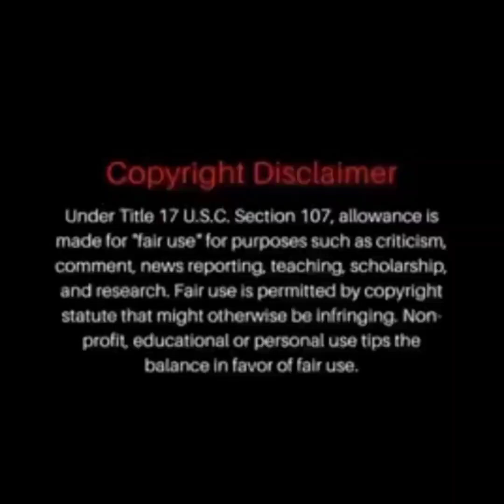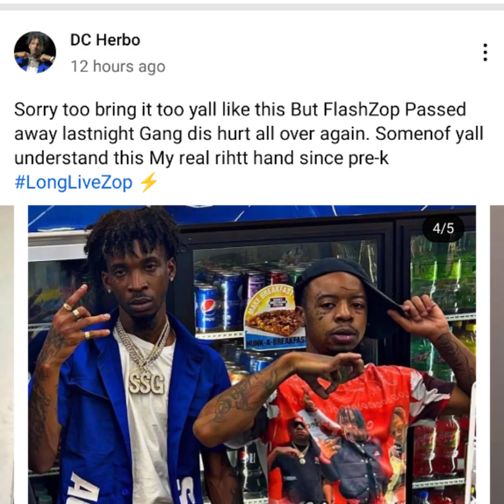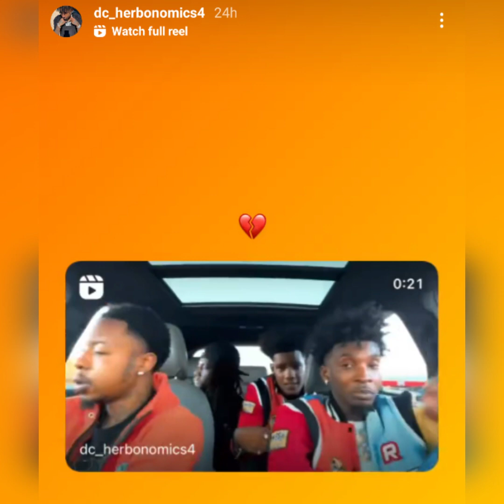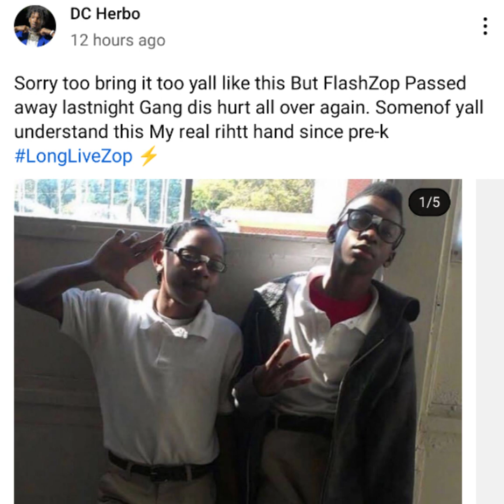YOUTUBER FLASH ZOP SHOT AND KILLED